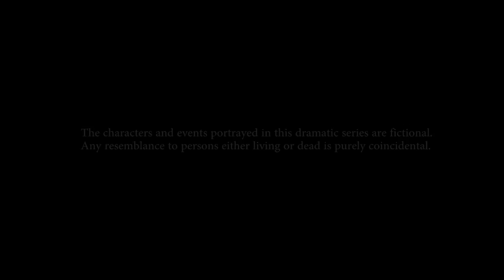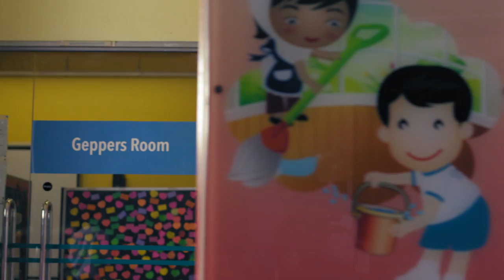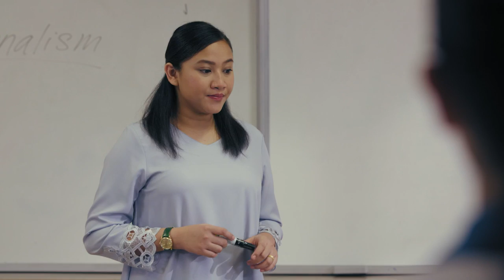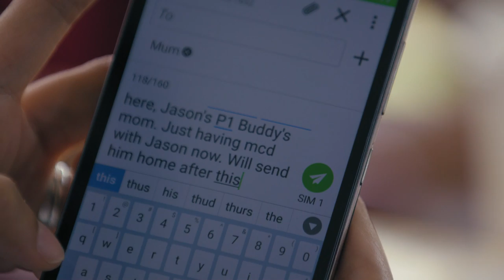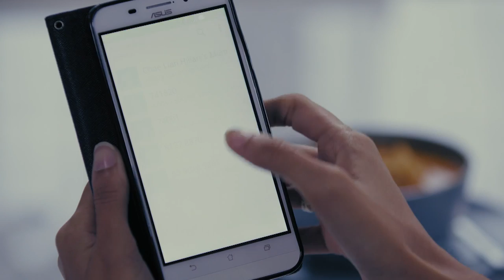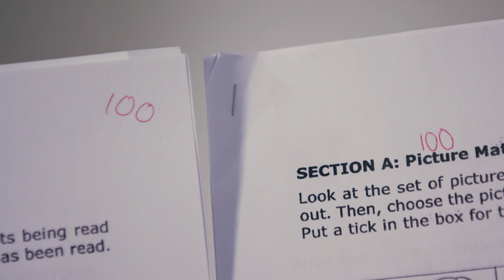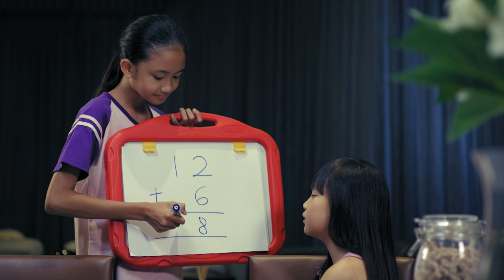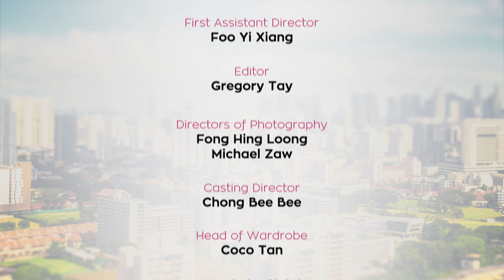Lion Mums S2 EP14 | The 1 Percent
A notification from Charleston that SA1 will soon be upon the P1 students has our Lion Mums in a tizzy. Concerned about Ada's lack of academic aptitude, Jennifer hits on the idea of having Nabilah and Ada study together in the hopes that some of Nabilah's academic fortitude will rub off on Ada. The problem is Durrani has set her heart on Nabilah studying with Chae Lian's daughter, Hillary. When Jennifer discovers this, it threatens to create an impossible rift between the two best friends.